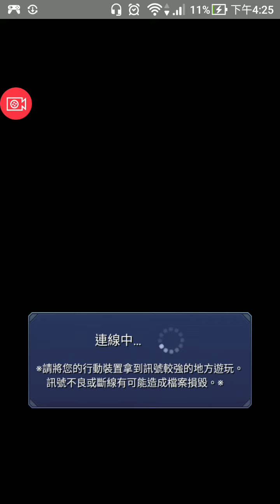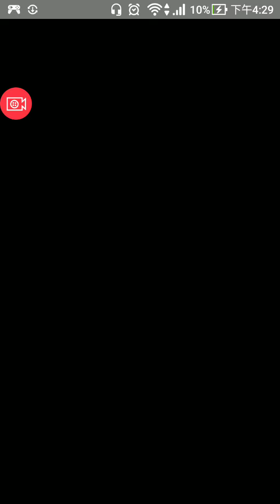[怪物彈珠 台版] 可怕的無情刺客 極【三武士隊伍挑戰】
這是劍心合作的一個活動角，他具備武士殺手，不過正因為如此我們更要帶武士來挑戰
跟這敵人來場  真劍對決！